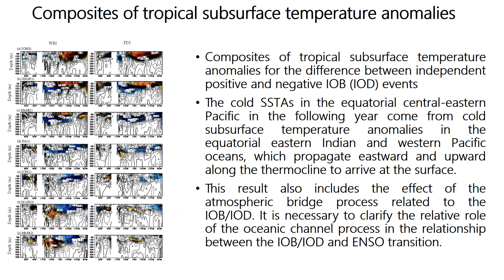Tropical Indian Ocean SSTAs and ENSO Transition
Xia ZHAO*1,2, Dongliang YUAN12, Guang YANG3, Hui ZHOU1,2, Jing WANG1,2
1.Key Laboratory of Ocean Circulation and Waves, and Institute of Oceanology, Chinese Academy of Sciences, Qingdao 266071, China
2.Laboratory for Ocean Dynamics and Climate, Qingdao National Laboratory for Marine Science and Technology
3.Center for Ocean and Climate Research, First Institute of Oceanography, State Oceanic Administration, Qingdao 266061, China
Abstract  The relationships between the tropical Indian Ocean basin (IOB)/dipole (IOD) mode of SST anomalies (SSTAs) and ENSO phase transition during the following year are examined and compared in observations for the period 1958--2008. Both partial correlation analysis and composite analysis show that both the positive (negative) phase of the IOB and IOD (independent of each other) in the tropical Indian Ocean are possible contributors to the El Niño (La Niña) decay and phase transition to La Niña (El Niño) about one year later. However, the influence on ENSO transition induced by the IOB is stronger than that by the IOD. The SSTAs in the equatorial central-eastern Pacific in the coming year originate from subsurface temperature anomalies in the equatorial eastern Indian and western Pacific Ocean, induced by the IOB and IOD through eastward and upward propagation to meet the surface. During this process, however, the contribution of the oceanic channel process between the tropical Indian and Pacific oceans is totally different for the IOB and IOD. For the IOD, the influence of the Indonesian Throughflow transport anomalies could propagate to the eastern Pacific to induce the ENSO transition. For the IOB, the impact of the oceanic channel stays and disappears in the western Pacific without propagation to the eastern Pacific.